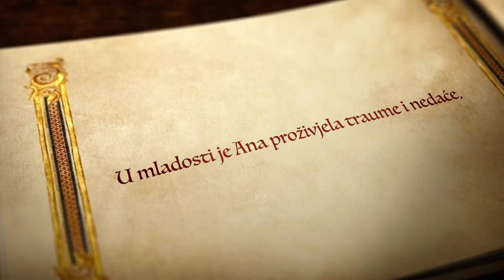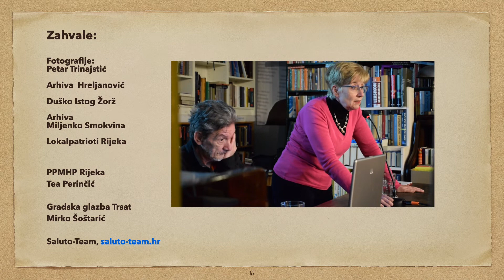Trailer U potrazi za istinom o Ani Nugent s Nenadom Labusom 2022.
Galerija Principij Rijeka
Ponedjeljak, 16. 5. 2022. u 19 sati
Predavanje: „Ana Nugent“
Predavač: Nenad Labus
Video: „U potrazi za istinom o Ani Nugent“
Autorica videa:  Ingrid Jerković

Nenad Labus:
Životna priča Ane Nugent do sada se svodila na nekoliko uglavnom ružnih pridjeva, kojima su je opisivali njezini susjedi s Trsata: usidjelica, zla, svadljiva, zapuštena, stara ...
Mada je ovo istraživanje daleko od toga da rekonstruira cjelovitu sliku njezina života, ipak ta slika već sada izgleda kao da ju je pisala Agatha Christie, i kao da je u pitanju neka epizoda iz serije “Poirot”. Ona je umnogome drugačija od one već ustaljene, koju nam obično „serviraju” autori koji se predstavljaju kao poznavatelji Anina života.
U mladosti je Ana proživjela traume i nedaće, bila silovana i ostala u drugom stanju, s braćom tužila rođenog oca zbog pronevjere novca, koji joj je oporučno ostavila majčina sestrična, što je preraslo u skandal svjetskih razmjera. Potom se sudila s braćom oko podjele istog tog novca, nadalje stekla Trsat i živjela u njemu do smrti ...
Nikad se nije udavala bar prema pričama koje su Trsaćani sačuvali u sjećanju, ali ………

Ingrid Jerković:
Više fotografija ustupili su nam na  korištenje  Egon Hreljanović (iz arhive Hreljanović),
Miljenko Smokvina, Duško Istog Žorž  i  Petar Trinajstić, počasni članovi Fotokluba Rijeka.
U videu su prikazane fotografije vezane za renoviranje Trsata oko 1960.godine, iz  doba rada Igora Emilija i Branka Fučića.
Nažalost, nedostaju nam  fotografije cjelovitog izgleda sarkofaga, u kojemu su počivali Laval Nugent i njegova supruga Giovanna Riario Sforza, djed i baka Ane Nugent.
Dali smo oglas preko Burze, pretražili arhivu Smokvina, molili današnju Turističku zajednicu Grada Rijeke da potraže postoje li te fotografije u njihovoj arhivi, ali za sada nema nikakvih nalaza.
Pomoću fotografija možemo doznati mnogo toga o prošlosti, pa će ovo biti prilika, ukoliko netko u svojoj privatnoj  arhivi ima fotografije vezano za Trsat, odnosno sarkofage koji su nestali, razbijeni ili ukradeni da ih ustupi.
Do danas se ne zna gdje počivaju kosti cjelokupne Lavalove obitelji, uključujući i Anu Nugent, koja je umrla 1941. godine.
Dođite, bit će zanimljivo, napeto, nevjerojatno i uzbudljivo!

Ekipica:
Nenad Labus, viši savjetnik konzervator-dokumentarist u mirovini
Ranko Starac, PPMHP
Daina Glavočić, suradnica
Marijan Vejvoda, glumac - Ana Nugent i Augusta Montleart
Orietta Lubiana, lektorica
Petar Trinajstić, mentor
Borislav Božić, savjetnik
Ingrid Jerković, scenarij, režija, kamera, fotograf, montaža, postprodukcija, koordinacija
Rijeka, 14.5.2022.